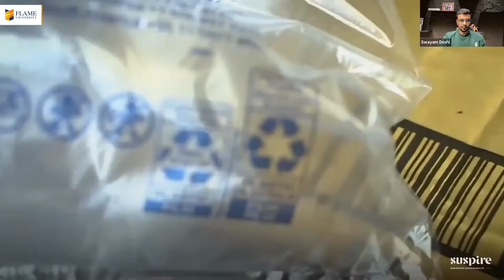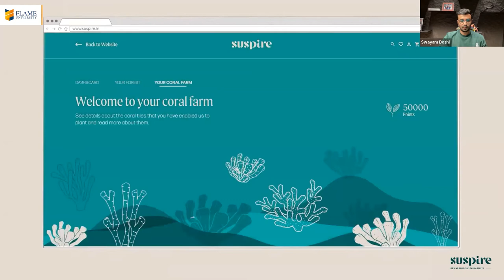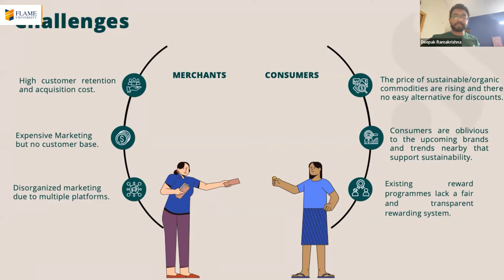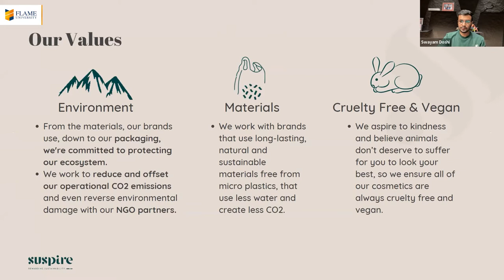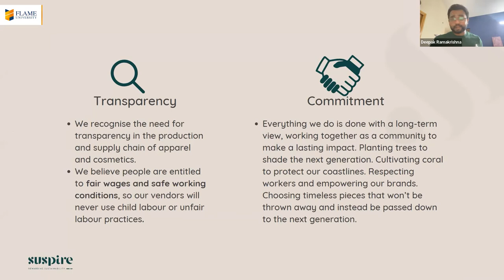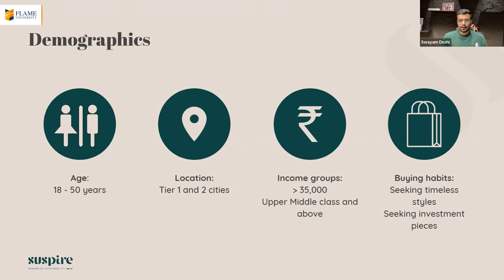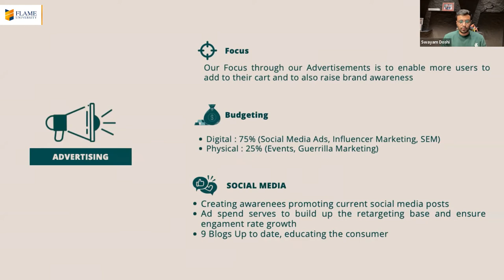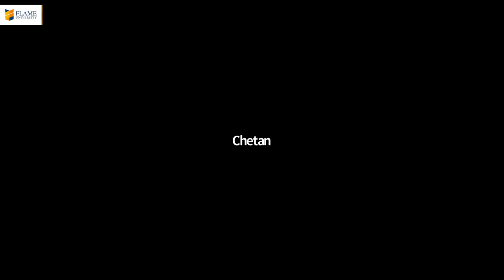Alumni Interaction Series | Sustainability & Entrepreneurship: Together for Our Planet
The session aims at spreading awareness on sustainable products and the importance of responsible behaviour towards the planet. The Founders of SUSPIRE will talk about building a sustainable business by caring for the environment.

SUSPIRE began with the aim of changing the shopping behaviours of people. An online marketplace, it provides sustainable apparel, accessories, and cosmetics along with a unique, rewarding system, which ultimately brings climate-conscious brands and consumers together. The platform also lets you monitor your contribution to the environment via loyalty and impact points. These points can be used to plant more trees and even coral reefs, thus making the entire shopping experience even more gratifying.